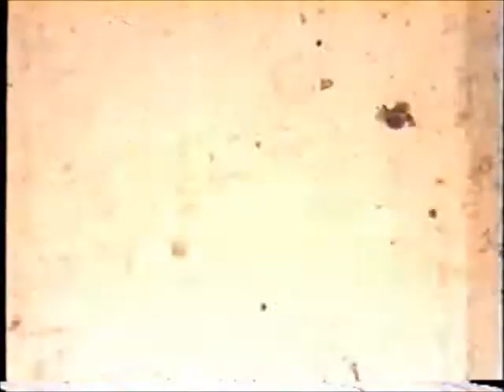1963, Mum & Dad, Penang to Rangoon Leg, Tokyo to Rangoon Transfer via Ship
1963,  Mum & Dad,  Penang to Rangoon Leg,  Tokyo to Rangoon Transfer via Ship